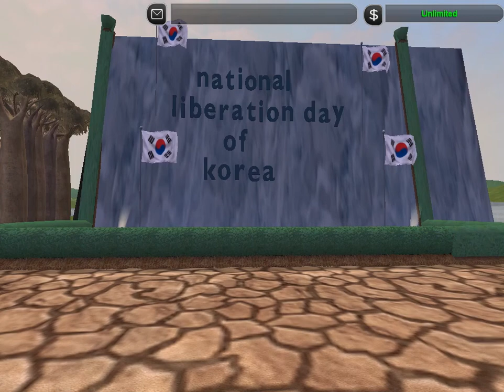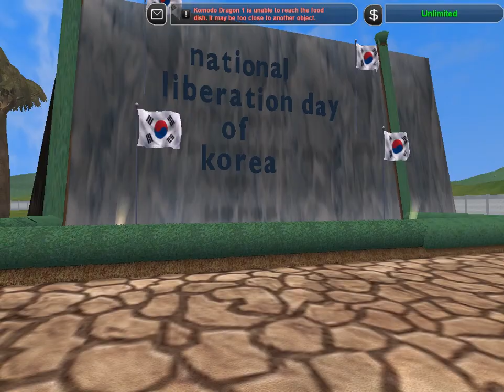주타이쿤2 관찰카메라 - 코모도 왕도마뱀 (ZT2 observation camera - Komodo Dragon)